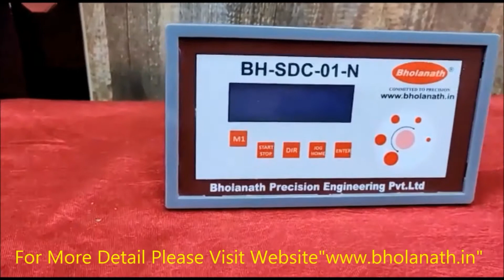Bholanath | Flameproof Electric Rod Style Linear Actuator Stepper Motor with Force 20000N | HINDI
Details: Model No ( BH-ERSLA-I-20000-10mm/sec - 4 Inch-FLP)
Force Capacity- 20000N
Feed Rate-10mm/sec
Driver- BH-SMART - 4.5A
Power Supply - BH - 48VDC
Controller-BH - SDC-01N

Global leader & Manufacturer
                        of
Stepper Motor,Step Servo motor,Drives,Controllers,